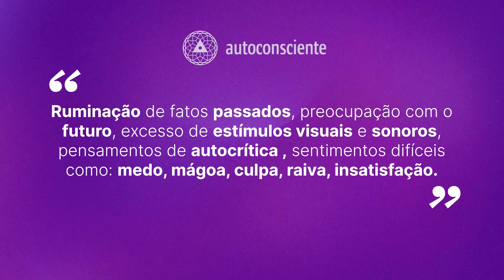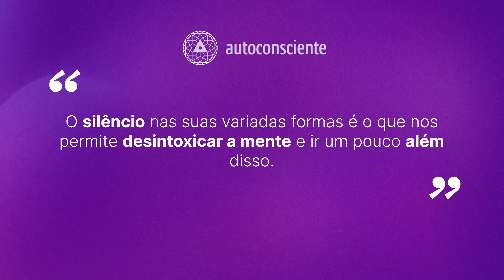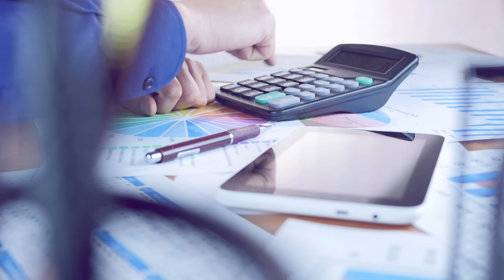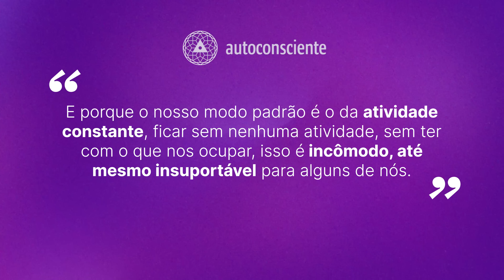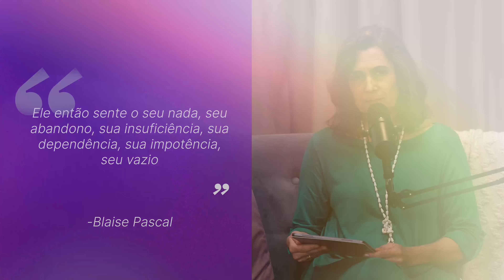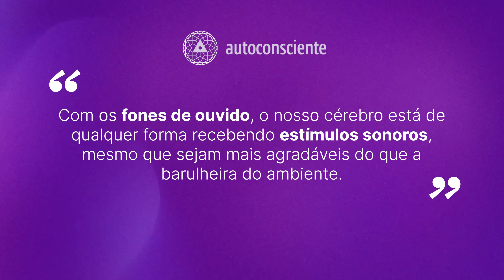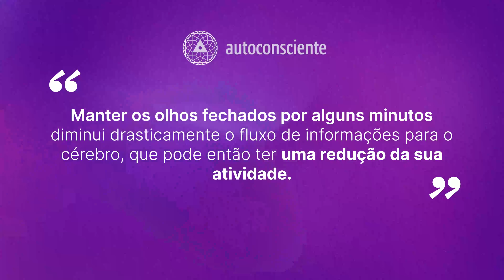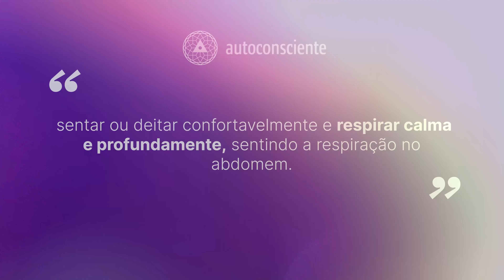Detox mental - Parte 1 | Versão em vídeo | Autoconsciente Podcast episódio 111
Nossa mente pode ficar intoxicada com informações em excesso, pensamentos negativos, notícias trágicas, a zoeira das redes sociais, ruminação de fatos passados, preocupações com o futuro. Neste episódio, vamos conhecer o que a neurociência descobriu sobre o silêncio como recurso para um detox mental. Precisamos aprender a descansar a mente valorizando e criamdo diferentes formas de silêncio em momentos do dia. Isso nos ajuda a reduzir a agitação mental, a insônia, a ansiedade; nos ajuda a ter mais foco e bem-estar.

Por Regina Giannetti
Eu sou a voz e o coração que falam através do Autoconsciente, o maior podcast brasileiro de autoconhecimento, saúde mental e espiritualidade.

Desde 2016, tenho ajudado pessoas a viverem mais em paz com elas mesmas. Meu trabalho se baseia na compreensão de como a mente funciona, práticas meditativas e o uso de atitudes mentais que derivam da meditação. Esses são os pilares da “tríade do autogerenciamento", que uso em minha vida e ensino.

Dou cursos, retiros e palestras para uma vida mais autoconsciente nas dimensões mente, emoções e alma.

Acompanhe-me no Instagram pelo perfil @regina.giannetti